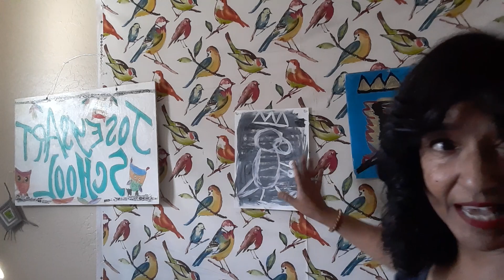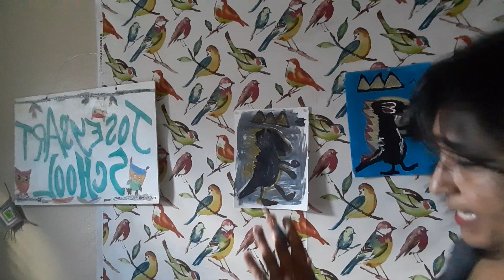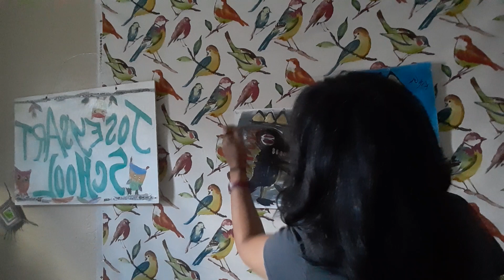joseys art school episode 199: In the style of Basquiat art lesson blackhistory Dinosaur Crown Draw